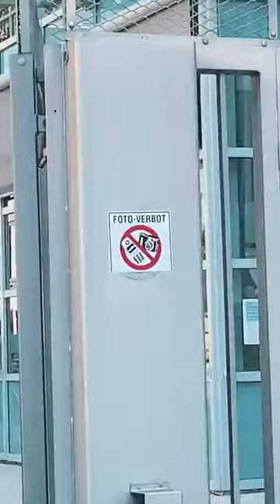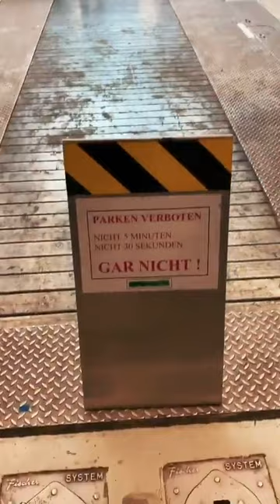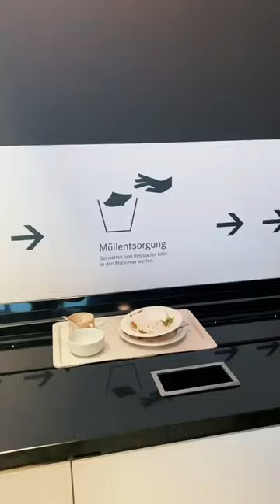Mercedes Benz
Paul Ripke on tour with Lewis Hamilton and Valtteri Bottas!

@PaulRipke accompanied @ValtteriBottas and @LewisHamilton by their visit of the Mercedes-Benz plant in Sindelfingen and the Mercedes-Benz Design-Team. Check it out!